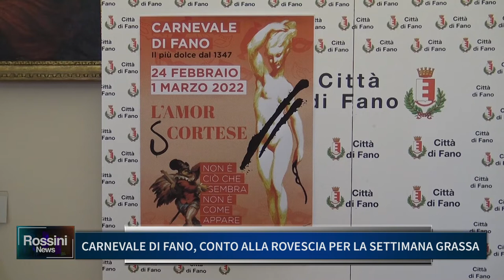CARNEVALE DI FANO, CONTO ALL ROVESCIA PER LA SETTIMANA GRASSA